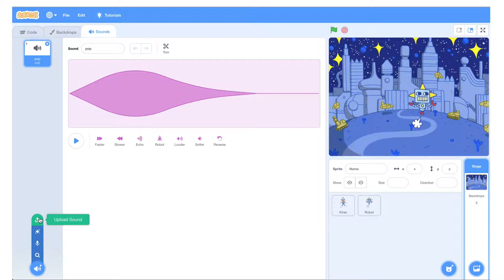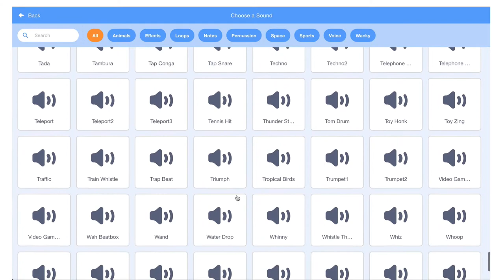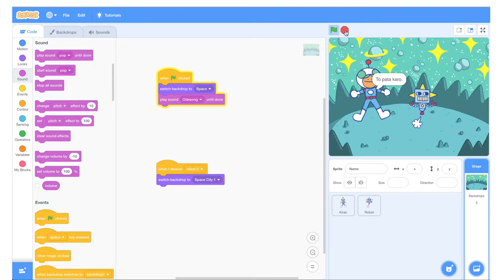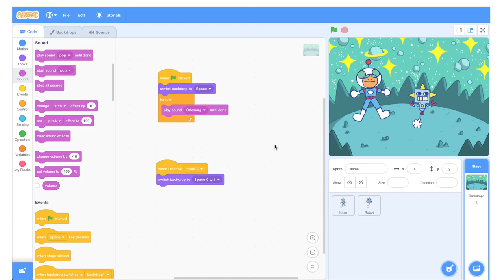6. Scratch Tutorial in Hindi - Background Music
इस वीडियो में हम सीखेंगे कैसे हम Scratch में background music डालते हैं.